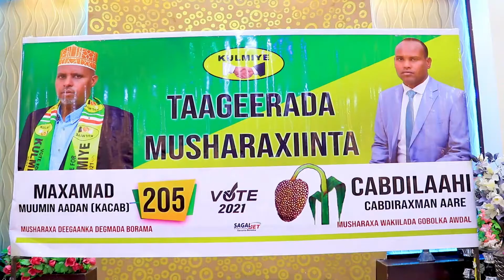Musharaxiinta Isku Sidkan Ee Prof.Aare Iyo Kacab Oo Xaflad Tageero ah Loogu Qabtay Magaalada Borama.